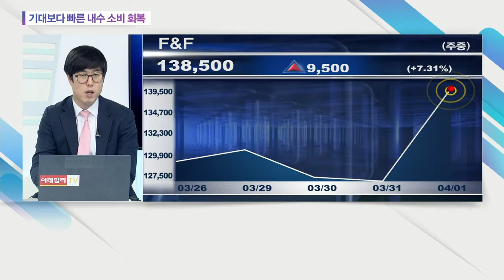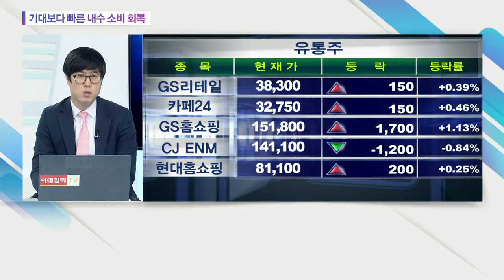기대보다 빠른 내수 소비 회복... F&F, 더네이쳐홀딩스, 한섬, 영원무역, 한세실업_오늘의 업종 (20210401)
# 기대보다 빠른 내수 소비 회복
: (관련 종목) F&F(007700), 더네이쳐홀딩스(298540), 한섬(020000), 영원무역(111770), 한세실업(105630)